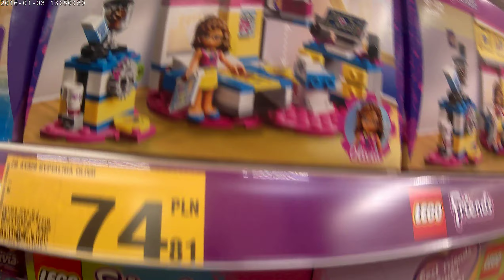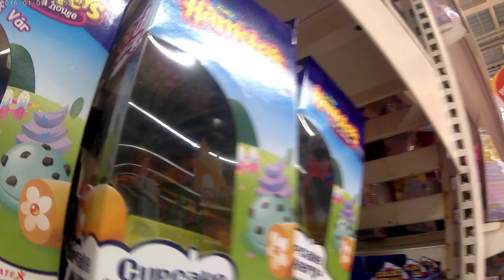ашан варшава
Ашан Варшава Польща покупки